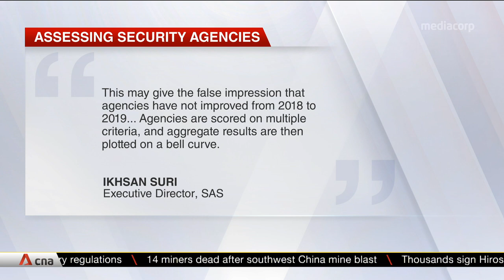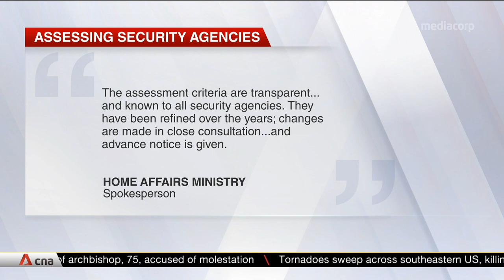Industry association criticises grading method used to assess security agencies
The Security Association Singapore (SAS) has criticised the 2019 grading exercise for security agencies. It said security standards have improved, but the grading method did not reflect that. 235 security agencies took part in the assessment and were evaluated using new criteria, with greater emphasis on tech adoption and on outcomes. The results were largely similar to those in 2018.
 82 agencies achieved scores of 95% and above, but only 63 were awarded an "A" because the cut-off point had been pushed up to 96%.
 The SAS, which represents about 180 companies,
 said this may give the false impression that agencies have not improved from 2018 to 2019.